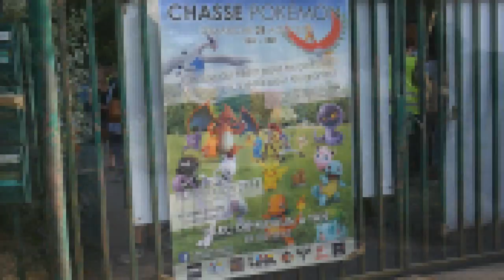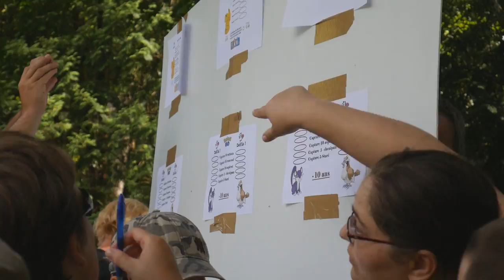Chasse Pokémon A SENS !